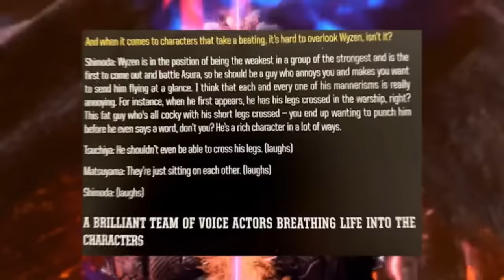How Strong is Asura?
today we’re going to be scaling one of my favorite characters in all of video games Asura from Asuras Wrath. We are going to be diving into his backstory feats overall power to find out how strong is demigod of wrath truly is. ￼

enjoy cya :)